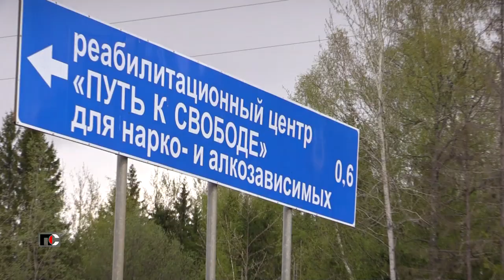Патрульная Служба - 23.05.17